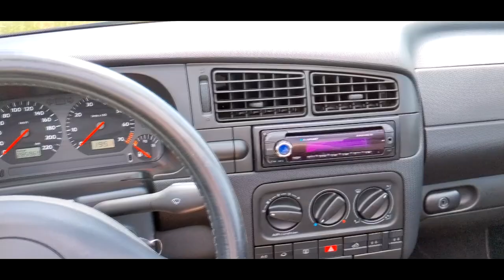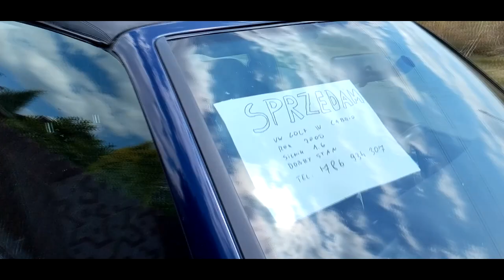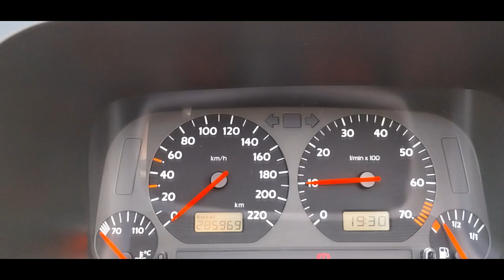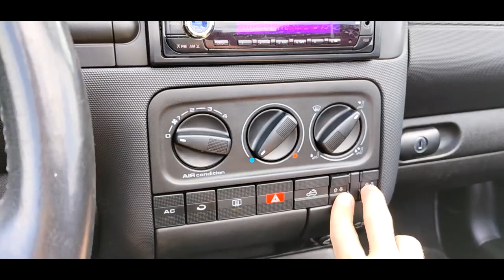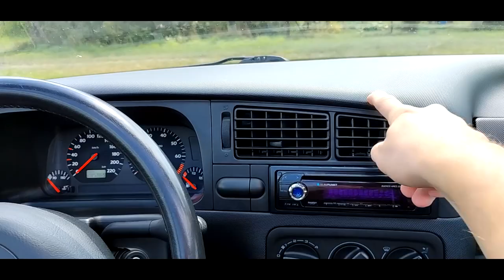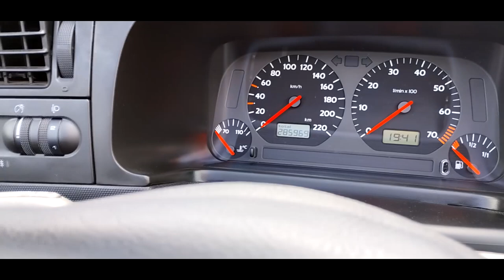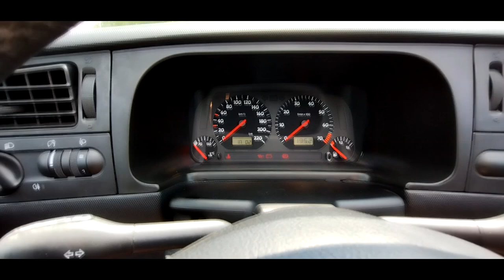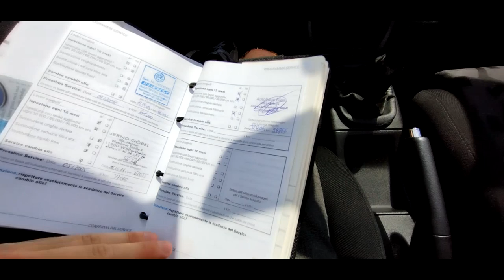CZY GOLF IV (3/4) CABRIO TO TANI I DOBRY MATERIAŁ NA KLASYCZKA, YOUNGTIMERA?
Siemanko! W tym odcinku chciałbym zaprezentować Wam dość ciekawe i nie oczywiste auto jakim jest golf IV w wersji cabrio.
Czy stanie się on pełnoprawnym klasykiem?
Przekonamy się o tym za kilka lat!